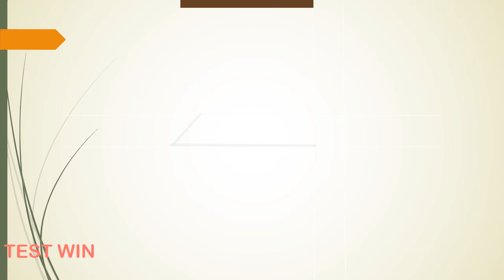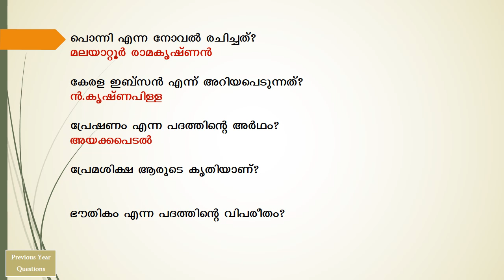LDC Previous Year Questions and Answers | LGS | Kerala PSC | Part 47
The video includes most important ldc previous year questions and answers for the upcoming Kerala psc LDC 2020. Kerala psc usually repeats about 70% of questions from the previous year question papers for every kerala psc exams.In LGS exams psc repeat 90% - 95% questions from previous year question papers.
      This video specifically include psc ldc questions and lgs questions from the topics History,Indian Constitution, PSC Malayalam, Geography, Kerala Renaissance, Economy of India, Indian National Movement etc.
      Most awaited Kerala Public Service Commission Exams are LDC (Lower Division Clerk), LGS (Last Grade Servant), Fireman, Civil Police Officer (CPO), Civil Excise Officer etc. LDC 2020, LGS 2020 etc. notifications are out now. So it is high time to speed up ldc, lgs, cpo etc.exam preparations.High court LGS, fireman, Civil police officer, Civil Excise Officer etc are some of other most awaited exams.All the best from Testwin PSC youtube channel for your exam preparations .